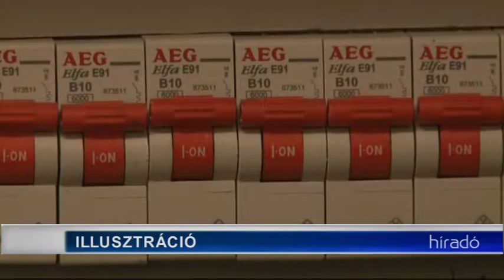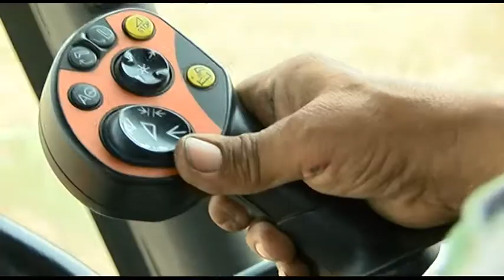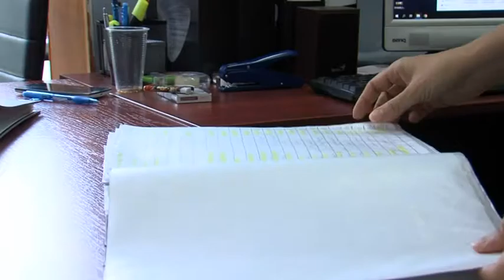Híradó - Tolnatáj TV 20190719